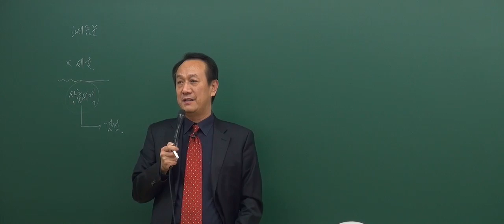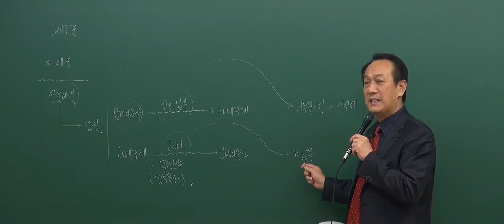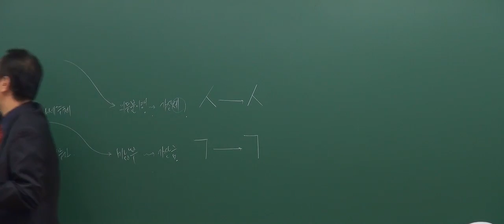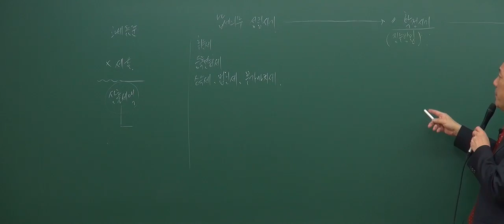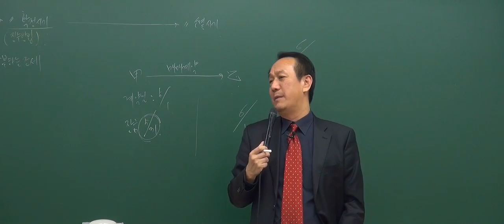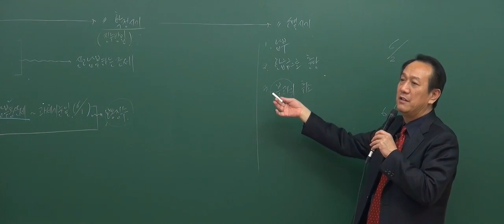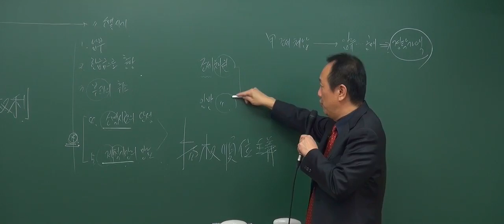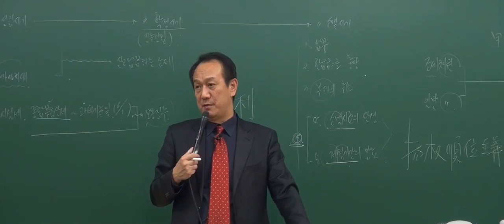[2017기초_1회3강] 공인중개사 강의_부동산세법_기초입문강의_ 조세관련용어-징수방법 (P227)